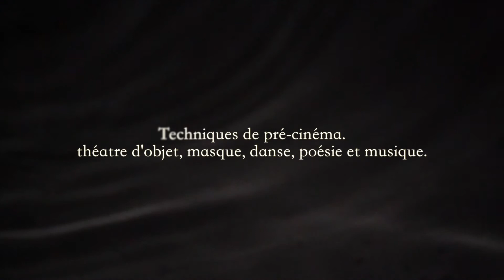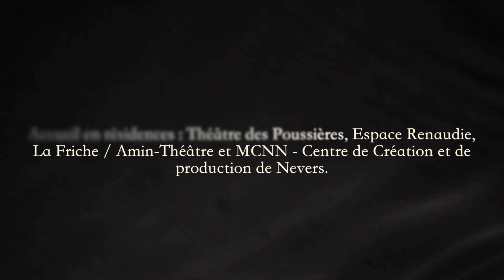Prune verte et Cheval de bambou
L’expression « prune verte et cheval de bambou » désigne deux enfants qui jouent ensemble depuis leur plus jeune âge.
Deux personnages jouent à se raconter une histoire avec des appareils de projection : cette histoire est-elle la leur, celle de la vie, celle d’un pêcheur et d’une femme-lune, celle de l’Homme et la Nature, vive et insaisissable ?